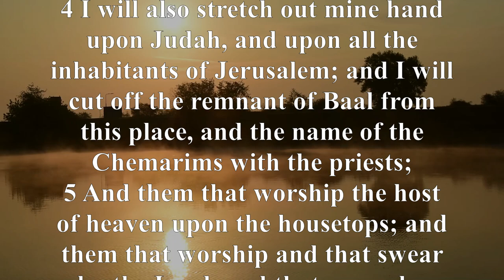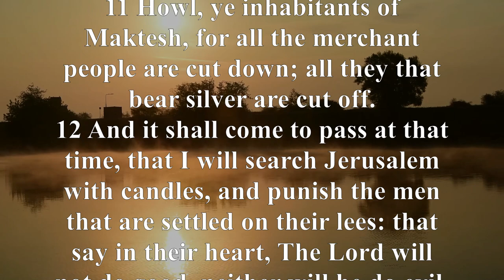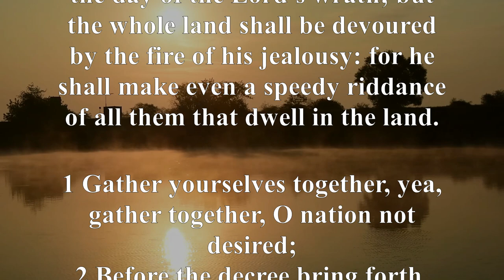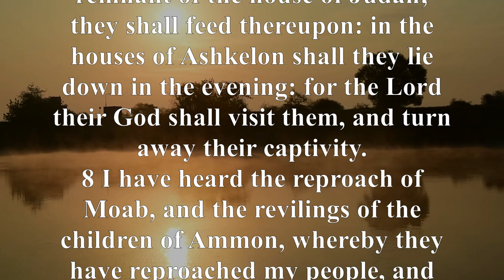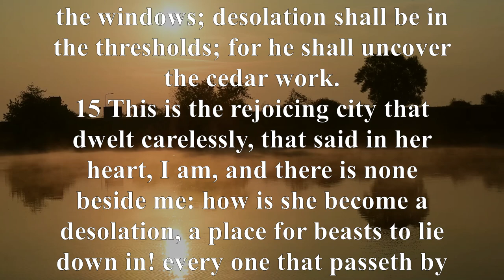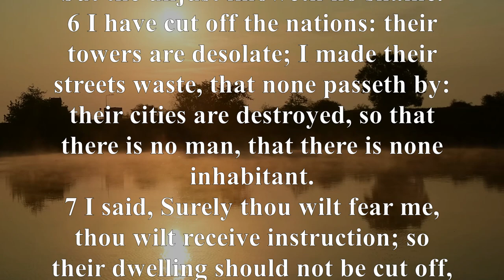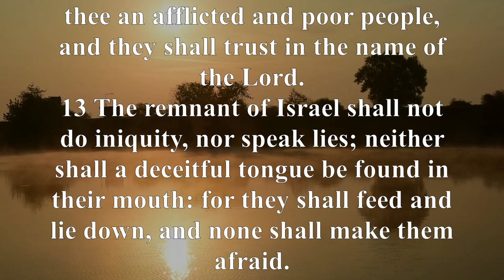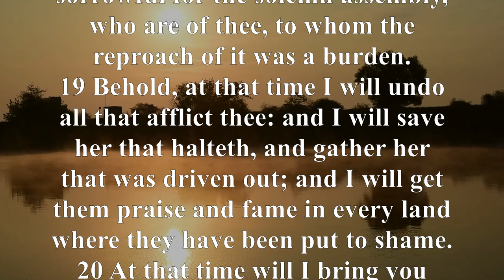KJV - Audio Bible with Text : Zephaniah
Zephaniah pronounces the Lord’s judgment on the whole earth, on Judah, on the surrounding nations, on Jerusalem, and on all nations. This is followed by proclamations of the Lord’s blessing on all nations and especially on the faithful remnant of His people in Judah.

Zephaniah had the courage to speak bluntly because he knew he was proclaiming the Word of the Lord. His book begins with "The word of the Lord" and ends with "says the Lord." He knew that neither the many gods the people worshiped nor even the might of the Assyrian army could save them. God is gracious and compassionate, but when all His warnings are ignored, judgment is to be expected. God’s day of judgment is frequently mentioned in the Scriptures. The prophets called it the "Day of the Lord." They referred to various events such as the fall of Jerusalem as manifestations of God’s Day, each of which pointed toward the ultimate Day of the Lord.

Zephaniah 1:18, "Neither their silver nor their gold will be able to save them on the day of the LORD’s wrath. In the fire of his jealousy the whole world will be consumed, for he will make a sudden end of all who live in the earth."

Zephaniah 2:3, "Seek the LORD, all you humble of the land, you who do what he commands. Seek righteousness, seek humility; perhaps you will be sheltered on the day of the LORD’s anger."

Zephaniah 3:17, "The LORD your God is with you, he is mighty to save. He will take great delight in you, he will quiet you with his love, he will rejoice over you with singing."